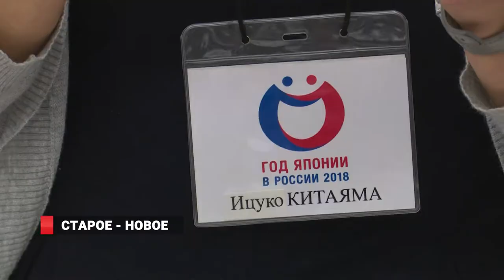Владивостокцев научили мастерить японские брошки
Владивостокцев научили мастерить японские брошки. Приморский краевой центр народной культуры совместно с Приморским «Обществом дружбы с Японией» в перекрестный год Японии и России провели мастер-класс по изготовлению традиционных изделий прикладного искусства. Несколько десятков приморских любителей декора смогли получить знания от японских мастеров. Такой мастер-класс проводится уже во второй раз. История занятий началась в 2017  году.  Тогда одна из учениц японской языковой школы была восхищена русской культурой и языком и убедила своих одноклассников, а также других молодых людей, которые любят Россию, съездить во Владивосток. Тогда они  научили  приморцев искусству «Изготовления шкатулок из ткани кимоно». Мероприятие получило большой успех. Серию мастер-классов решено было продолжить.